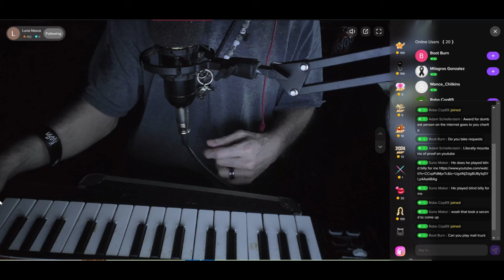Cyraxx live on Liveme. "piano/ violin covers". 7/11/2024. Last 7min of the stream.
From his Liveme.com account 5 minutes ago.